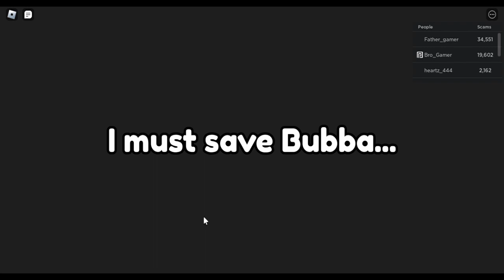Scam-Calling random normies in Roblox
idk what to put here lol